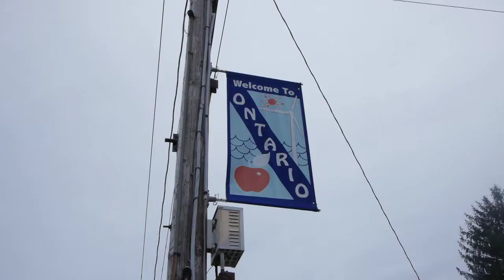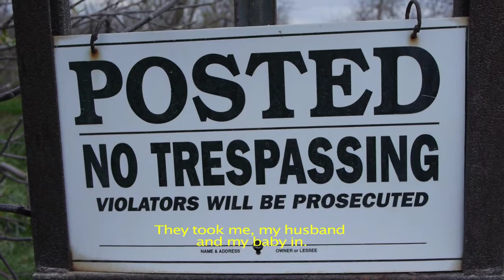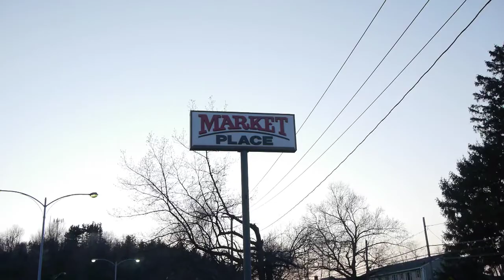Upstate New York Crisis: Consequences of Secure Communities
This video captures the consequences of Secure Communities in New York State. This is one of many stories of migrant workers being terrorized by local and state police enforcement agencies who blatantly ask people, "Are you Mexican?" or "Are you legal?"